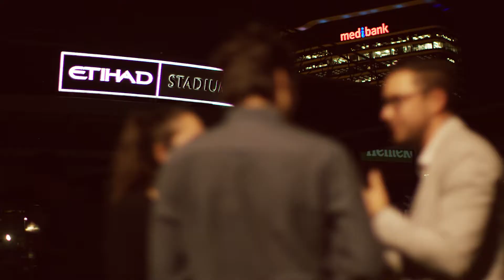Woolshed Melbourne (full)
Relaunch of Woolshed Melbourne on April 20th 2017